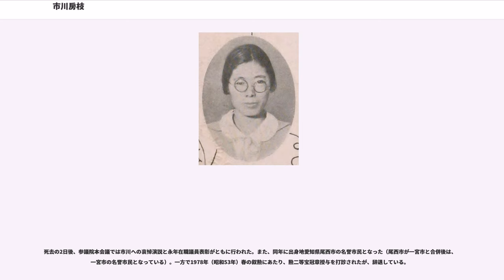市川房枝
市川 房枝（いちかわ ふさえ、1893年（明治26年）5月15日 - 1981年（昭和56年）2月11日）は、日本の婦人運動家、政治家（元参議院議員）。

愛知県中島郡明地村（現在の一宮市）生まれ。第二次世界大戦の前後に渡り、日本の婦人参政権運動（婦人運動）を主導した。1981年（昭和56年）2月に尾西市（現在の一宮市）の名誉市民となる。1981年（昭和56年）参議院永年在職議員表彰を受ける。

愛知県中島郡明地村に農家の3女として生まれた。父の藤九郎は、1848年（嘉永元年）生まれで、一時商売をしていたが、基本的に農夫として一生を過ごし、暴力をふるう男だった。母のたつは、1859年（安政6年）生まれで藤九郎の隣村の農家に生まれた女性である。母は19歳の時に11歳年上の藤九郎と結婚した。父親は自分の生業の農業に否定的で「自分は学問をしないから百姓をしているのだ。百姓は馬鹿がする仕事なので子供たちには一生懸命働いて学校に行かせてやる」として教育熱心の父親は、長男を小学校の教師から東京の政治学校の学生、米国の大学の留学生に育てて、長女は奈良県の女子師範学校生にして、房枝の妹は名古屋市の淑徳女学校に進学させて、その後渡米して、妹はアメリカの日系人と結婚している。愛知県女子師範学校（現在の愛知教育大学の前身）在学中に、良妻賢母教育に反対して同級生と授業ボイコットを実施し、後の婦人運動家としての活動を予感させた。

卒業後は愛知県内の訓導として勤務したが病気のため退職。1917年（大正7年）名古屋新聞（現在の中日新聞）の記者となった。1919年（大正8年）に平塚らいてうらと日本初の婦人団体新婦人協会を設立。女性の集会結社の自由を禁止していた治安警察法第五条の改正を求める運動を展開。1924年（大正13年）「婦人参政権獲得期成同盟会」を結成。男子普通選挙が成立した1925年（大正14年）には同盟会を「婦選獲得同盟」と改称し、政府・議会に婦人参政権を求める運動を続けた。1924年（大正13年）には国際労働機関（ILO）の職員となり、女性の深夜労働などの実態調査を行った（1927年（昭和2年）辞職）。

1930年（昭和5年）に「第1回婦選大会」を開催。同年に婦人参政権（公民権）付与の法案が衆議院で可決されるが、貴族院の反対で実現に至らなかった。他に汚職反対・母子保護・生活防衛などを目的とした様々な運動に関わった。

市川は国策（戦争遂行）への協力姿勢をみせることで、婦人の政治的権利獲得を目指す方針をとり評論活動を行った。1940年（昭和15年）に婦選獲得同盟を解消し「婦人時局研究会」へ統合。1942年（昭和17年）に婦人団体が大日本婦人会へ統合。大政翼賛会を中心とした翼賛体制に組み込まれ、市川は大日本言論報国会理事に就任。

1945年（昭和20年）8月25日には久布白落実、山高しげり、赤松常子らと共に「戦後対策婦人委員会」を組織し、引き続き政府や各政党に婦人参政権を要求。同年11月3日には戦後初の婦人団体「新日本婦人同盟」を結成し会長に就任。12月17日には衆議院議員選挙法改正で婦人参政権（男女普通選挙）が実現した。1946年（昭和21年）の第22回衆議院議員総選挙では39人の婦人（女性）議員が誕生した。市川は自ら立候補せず、また有権者名簿の登録漏れのため投票もできなかった。

戦時中に大日本報国言論会理事であったため、1947年（昭和22年）から1950年（昭和25年）まで公職追放となる。市川は公職追放になった最初の女性だったが、1950年（昭和25年）10月13日には追放が解除された。同年11月9日には新日本婦人同盟の臨時総会において、団体の名称が日本婦人有権者同盟と改称され、市川が会長に復帰（1953年（昭和28年）4月25日まで）。その後は、公娼制度復活反対や売春禁止、再軍備反対などの運動にも取り組んだ。

1953年（昭和28年）の第3回参議院議員通常選挙に東京地方区から立候補し当選。4期目を目指した1971年（昭和46年）の第9回参議院議員通常選挙で落選するが、1974年（昭和49年）の第10回参議院議員通常選挙で全国区から立候補、当選して通算5期25年務めた。組織に頼らず個人的な支援者が手弁当で選挙運動を行う選挙スタイルを生涯変えず、「理想選挙」と...